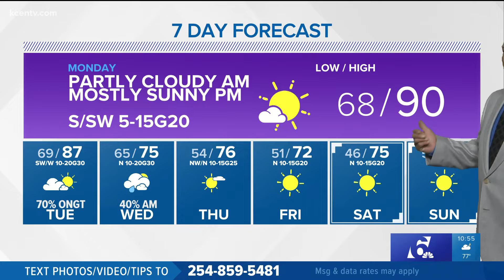Partly cloudy morning, mostly sunny PM | Central Texas Weekend Forecast